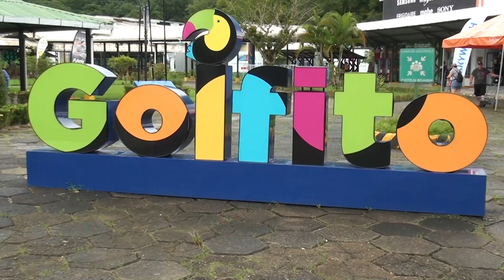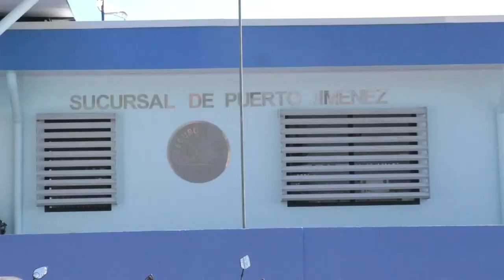5 municipalidades de Región Brunca tendrán nuevo alcalde o alcaldesa